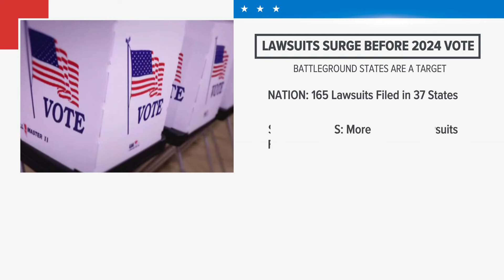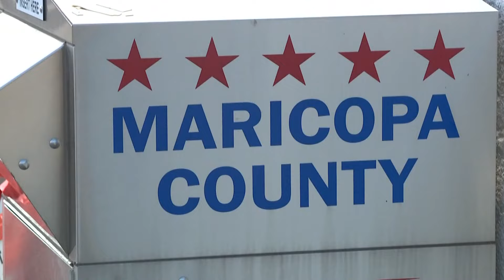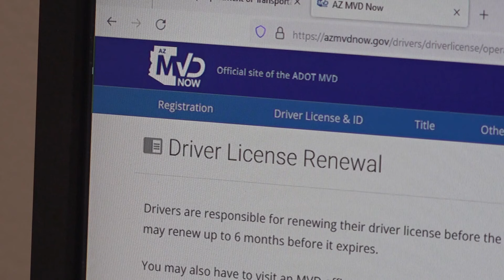What role the courts may play in the 2024 General Election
12News Political Expert Brahm Resnik dives into 11 election lawsuits playing out in Arizona.